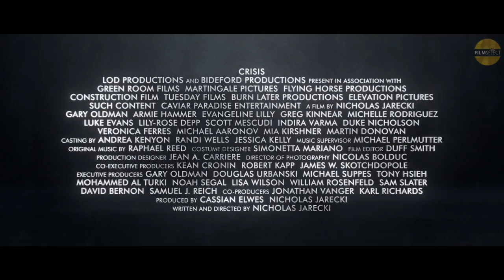Crisis | Official Movie Trailer | CELEBRI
Crisis is a 2021 crime thriller film written, produced and directed by Nicholas Jarecki. The film's ensemble cast includes Gary Oldman, Armie Hammer, Evangeline Lilly, Greg Kinnear, Michelle Rodriguez, Luke Evans, Lily-Rose Depp, Kid Cudi (Scott Mescudi) and Martin Donovan.